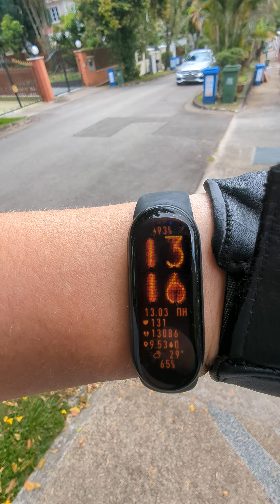Соседи каждый день упорно перегораживают дорогу мусорным баком. Зачем? Сингапурский менталитет :(